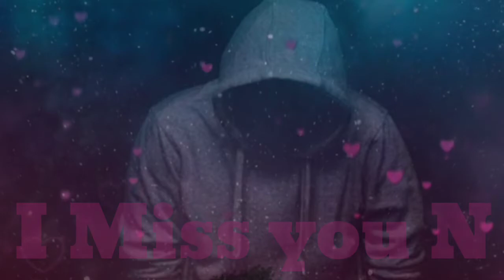I Miss you N status